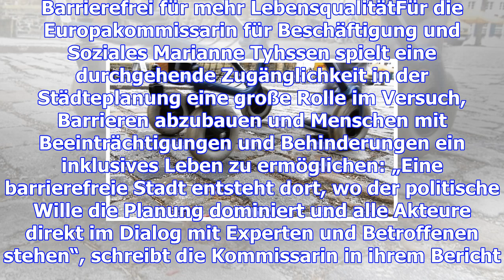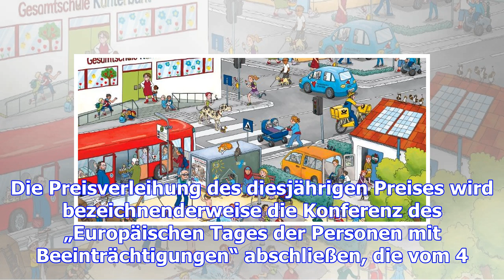Barrierefreie stadt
Die Europäische Kommission verleiht seit 2011 den „Access City Award“ an Städte, die in ihrer Planun...